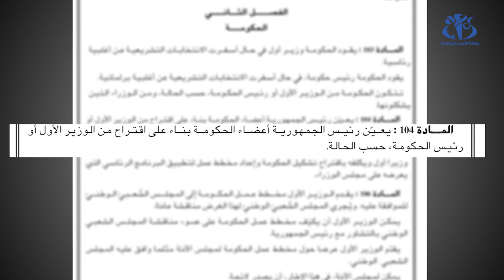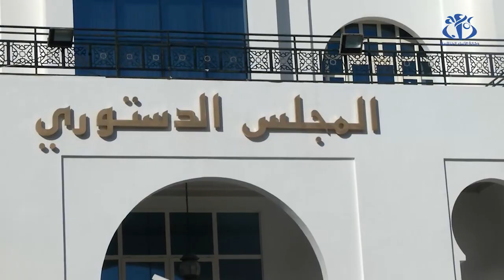مشروع تعديل الدستور: الفرق بين الوزير الأول ورئيس الحكومة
الجزائر (وأج)- تبين بعض مواد مشروع تعديل  الدستور  في الفصل الخاص بالحكومة الفرق بين منصب  الوزير الأول ورئيس الحكومة، ومن أين يستوحى برنامجهما وكيفية تشكيل طاقم المنصبين.